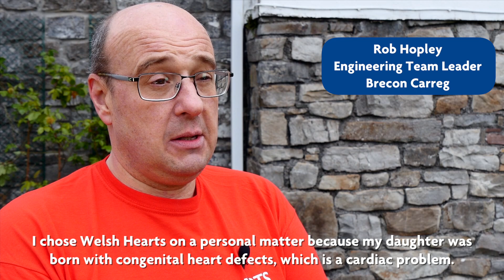Why we chose Welsh Hearts | Brecon Carreg